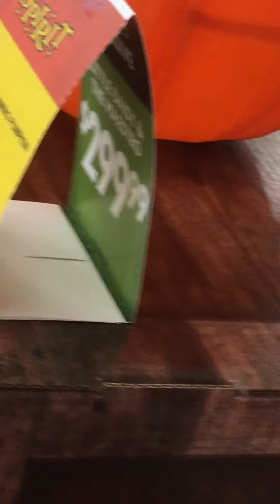Spirit Halloween 2020 Tour 1 1/2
My first ever Spirit Halloween tour on YouTube